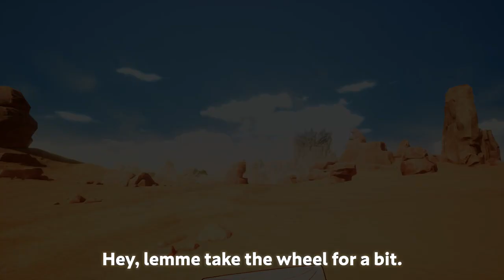SAND LAND — Game Announcement Trailer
A Bandai Namco anunciou nesta quinta-feira (8) Sand Land, jogo do mangá homônimo de Akira Toriyama, criador de Dragon Ball.

O game ganhou um trailer, disponível acima!

Sand Land será lançado para PlayStation 5, PlayStation 4, Xbox Series X|S e PC.

Acompanhe o NerdBunker na cobertura da Summer Game Fest 2023 também no Twitter, Instagram e TikTok.